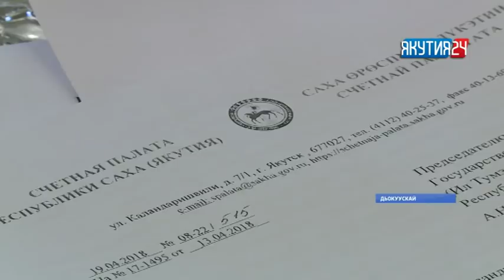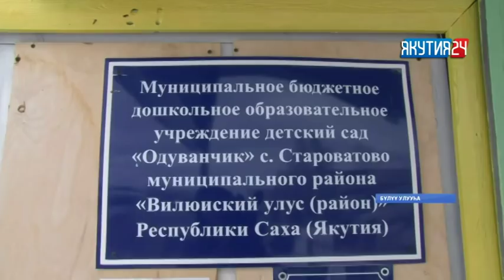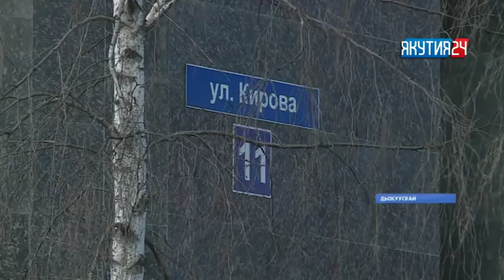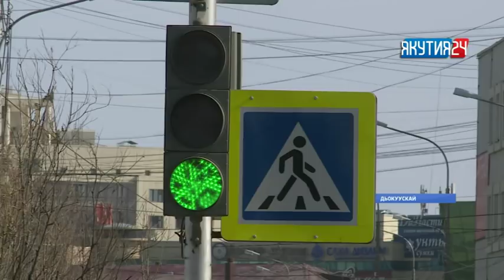«Саха сирэ» информационнай биэрии. Муус устар 20 күнэ, 13:30 ч.